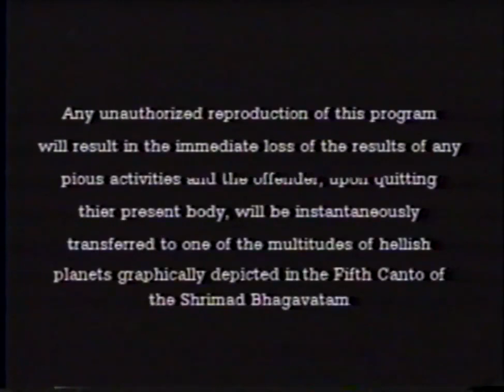Srila B.S. Govinda Maharaj | San Jose, California, 1992/06/30